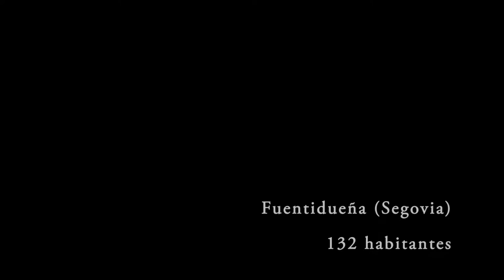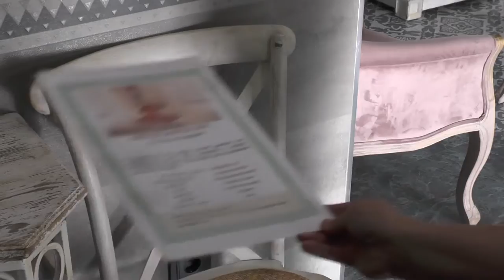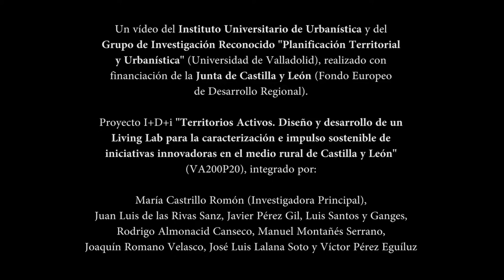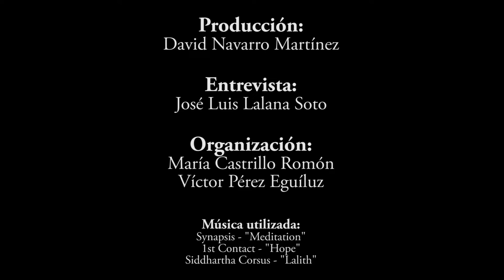25. Las Villas de Fuentidueña, Casas rurales sostenibles. Fuentidueña, SE